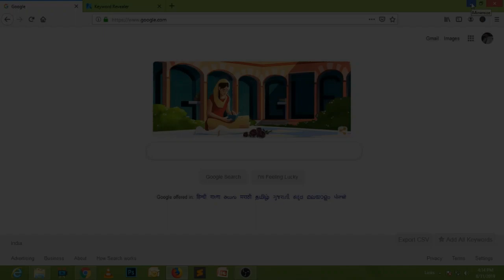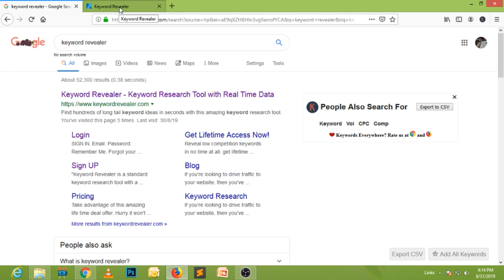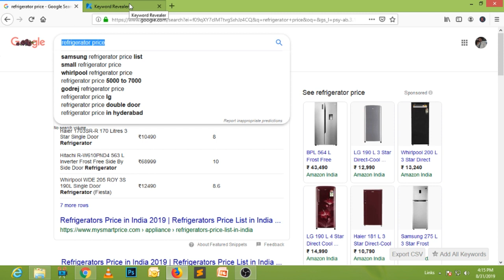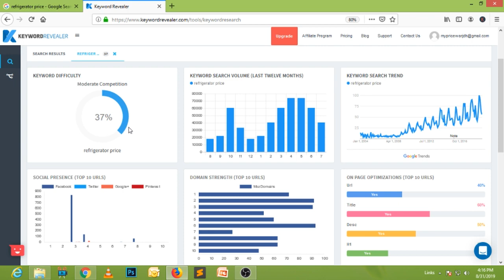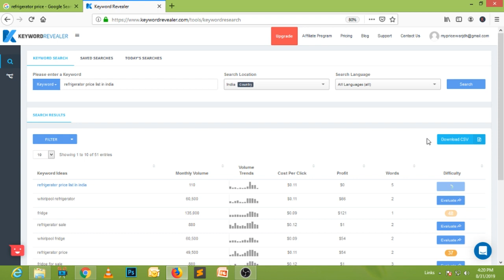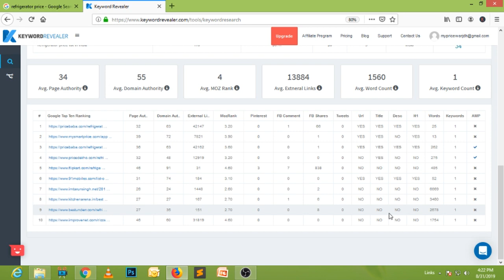Affiliate Marketing Long tail Keyword Research Process and TOP 10 Website ranking for keyword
Affiliate Marketing Course Zero to Hero

Regards

Manjit Singh